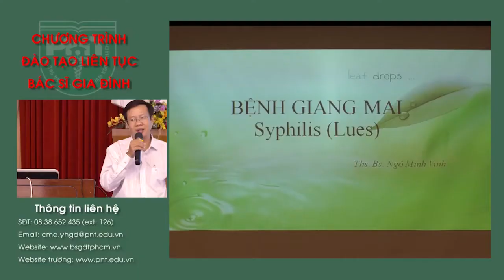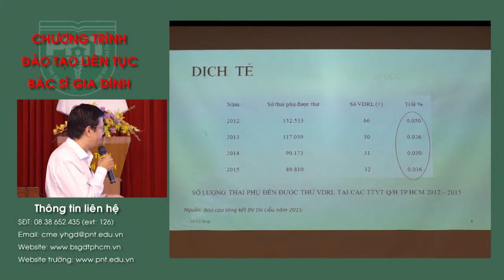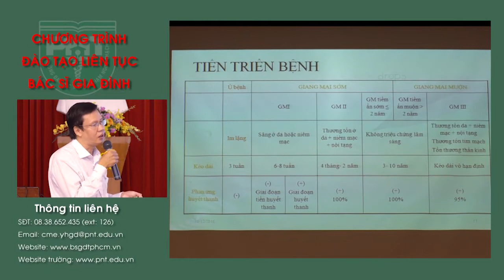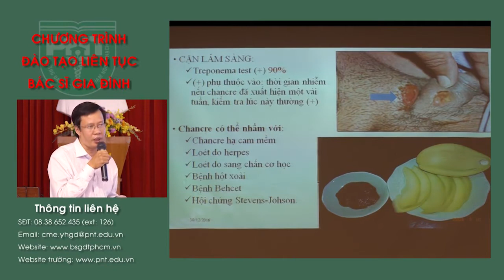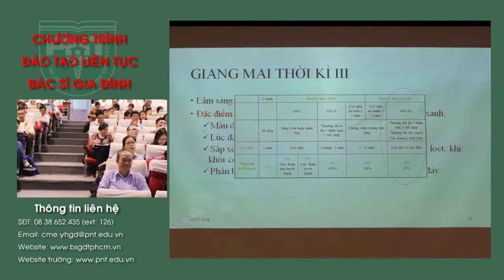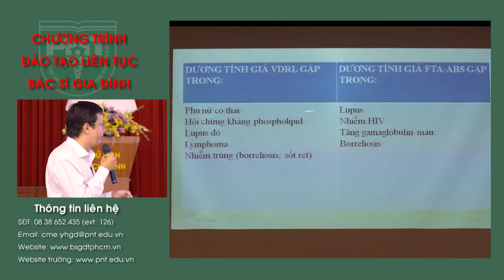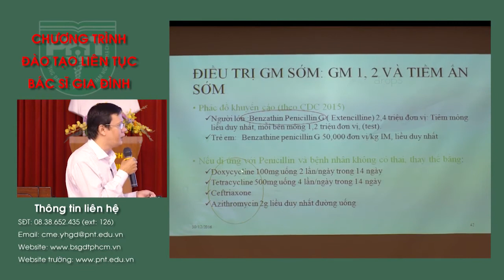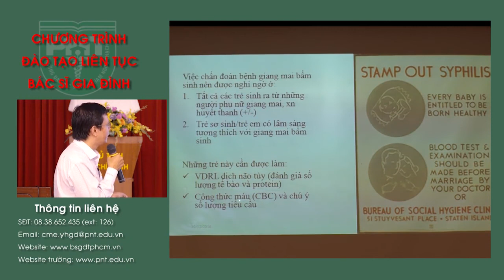Chẩn đoán và điều trị Giang mai